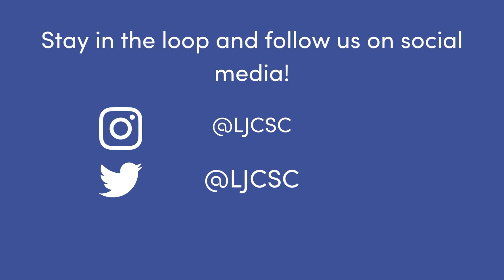Happy Wife, Happy Life: A Husband’s Perspective on Breast Explant Surgery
When Candy first started experiencing strange symptoms, her husband Michael thought it was just an aging thing. Even as she met with plastic surgeons doctors to discuss having her breast implants removed, he was supportive but skeptical.

Since her explant surgery a year ago, he quickly noticed Candy has much more energy. Like having a “brand new wife,” she has the energy of a 20-something, both physically and mentally.

At the first consultation, when they saw how much Dr. Luke Swistun genuinely believed Candy and cared about her recovery, both she and Michael knew immediately that he was the right surgeon.

Hear Dr. Swistun discuss breast implant removal on our previous episode, “Life After Breast Implant Removal: What to Expect”

La Jolla Cosmetic is located just off the I-5 San Diego Freeway at 9850 Genesee Ave, Suite 130 in the Ximed building on the Scripps Memorial Hospital campus.  or follow the team on Instagram

The La Jolla Cosmetic Podcast is a production of The Axis,

Contents of this video:
00:00 - How I realized my wife’s breast implants were bothering her
03:20 - How my wife found out her symptoms were BII related
04:40 - Why I was skeptical about my wife getting an explant
06:30 - How my wife’s breast explant affected our relationship
09:00 - How my wife’s energy changed after her explant
10:00 - Why I trusted Dr. Swistun to do my wife’s explant
13:40 - My first impression of Dr. Swistun
16:40 - My wife’s explant recovery
18:00 - How my wife has felt since her breast implant removal
20:00 - Should you get breast a lift after an explant?
26:20 - My advice to people considering breast implant removal
28:30 - How to take care of someone after an explant
30:20 - Why I recommend breast explant surgery